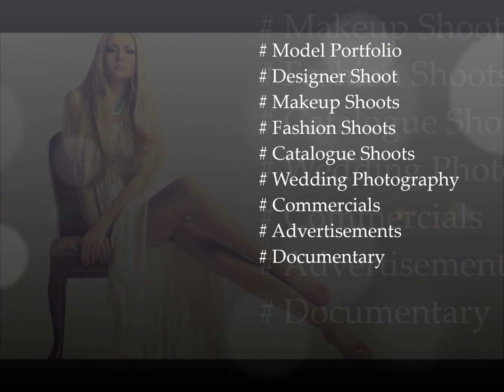Photoshoot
Get your Photoshoots done in very Affordable Prices .
The best Deal for you.
We provide indoor and outdoor locations ,Concept Shoots , Makeup and Beauty Shoots ,Catalogue , Designer Shoots Etc.